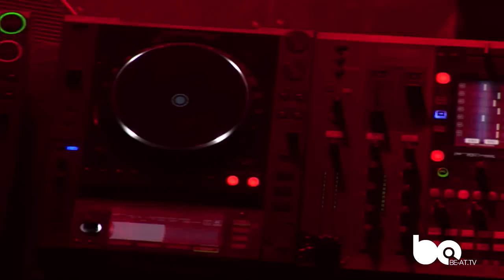Clash Of The Gods BE-AT.TV - Jorn Van Deynhoven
On Saturday 17th November Godskitchen returns to Birmingham in the new UK venue The HMV Institute, Birmingham, bringing a new concept and featuring some of the world's finest artists for the second ever instalment of Clash Of The Gods.

 Upgrading to 3 rooms of trance, you will be treated to a series of battles from the finest artists across the Trance spectrum as they go head to head in a one off sound clash spectacular.